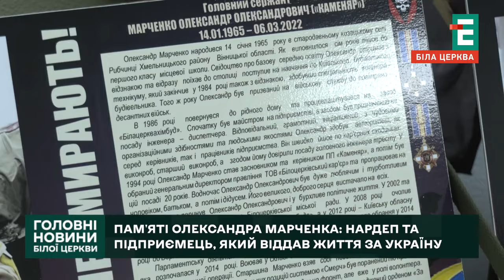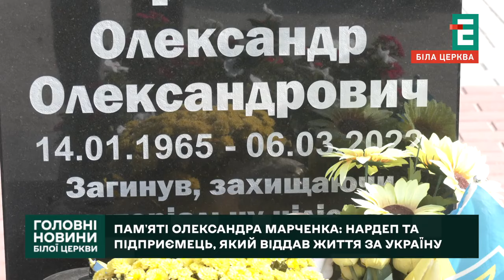Олександр Марченко: Пам’яті свободівця, який віддав життя за Україну / Легіон Свободи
"Загинув один із найкращих синів України" — саме так на початку повномасштабного вторгнення росії відреагували у Генштабі України на смерть білоцерківця Олександра Марченка (14 січня 1965 — 6 березня 2022) .

Останній бій "Каменяра" відбувся 6 березня у Мощуні, коли він наказав своїм підлеглим відступити, а сам з 3 бійцями залишились зупиняти ворога. Життєвий шлях народного депутата України, підприємця, українського націоналіста — у сюжеті "Еспресо-Біла церква" від 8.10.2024 року.

❗️ Реквізити для допомоги бійцям «Легіону Свободи» 👇👇👇
✓ Посилання на Банку:
💳 Картка Монобанк: 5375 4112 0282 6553
💳 Картки Приватбанк:
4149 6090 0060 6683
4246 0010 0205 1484